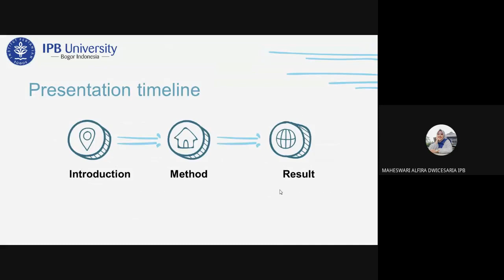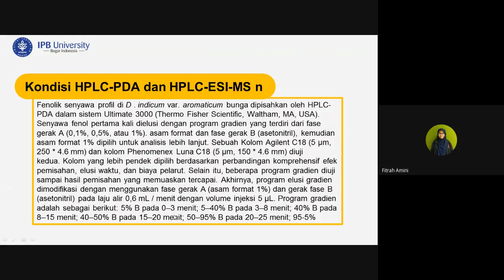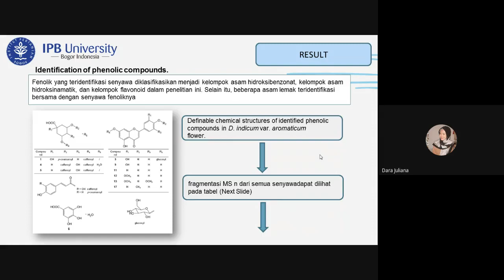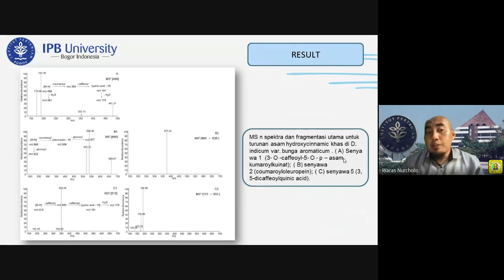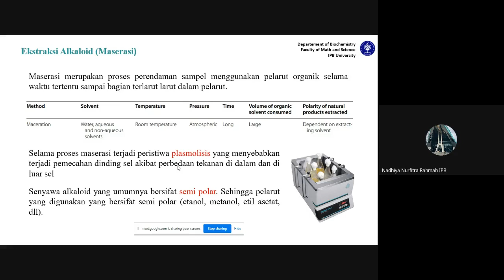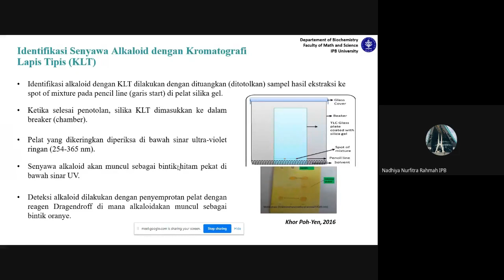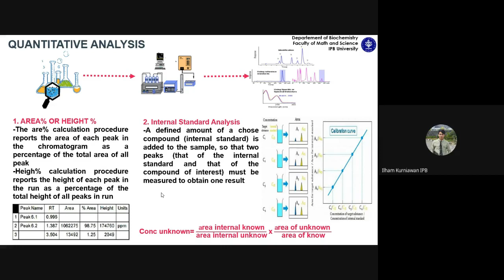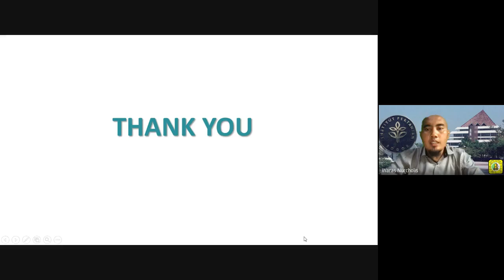KuliahTeknikPenelitianBiokimia EkstraksiIsolasi$Karakterisasi-Phenolic & Alkaloid - Presentasi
Silahkan simak presentasi terkait dengan ektraksi, isolasi dan karakterisasi metabolit sekunder polifenol dan alkaloid. Perhatikan bagaimana teknik penelitian dilakukannya dalam kajian literatur yang dievaluasi.